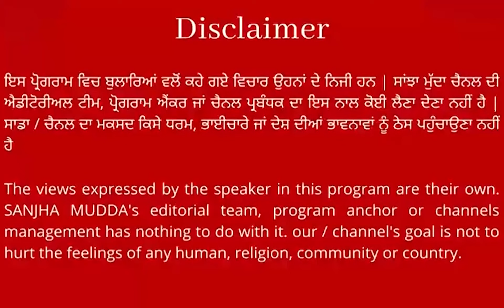ਠੇਕੇ ਤੋਂ ਮੁਫਤ ਸ਼ਰਾਬ ਮੰਗਦਿਆਂ ਪੁਲਿਸ ਵਾਲੇ ਦੀ ਵੀਡੀਓ ਹੋਈ ਵਾਇਰਲ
ਚੌਂਕੀ ਦੇ ਮੁਨਸ਼ੀ 'ਤੇ ਠੇਕੇਦਾਰ ਨੇ ਲਗਾਇਆ ਨਜਾਇਜ਼ ਤੰਗ-ਪਰੇਸ਼ਾਨ ਕਰਨ ਦਾ ਇਲਜ਼ਾਮ || SANJHA MUDDA ||